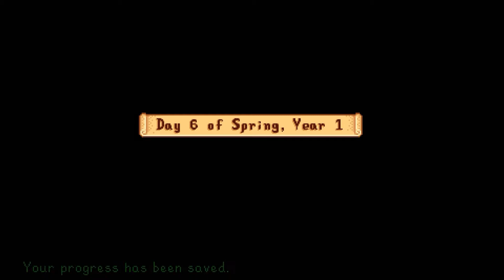#3 พ่อมดและภูติปริศนา Junimo แฟนตาซีได้อีก - Stardew Valley